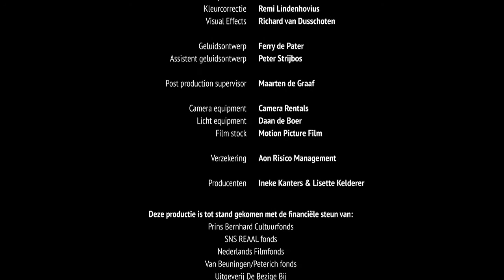Dartelavond - P.C. Hooft